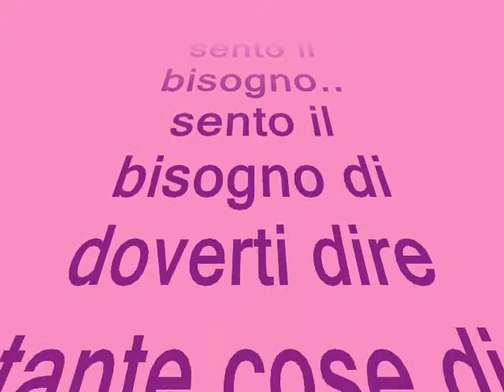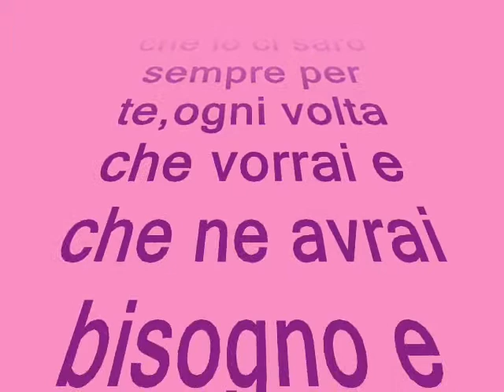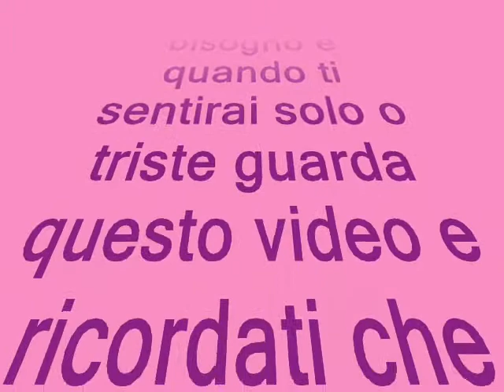moretta e neomelodiko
Fratmo sei la cosa + bella che ho! nn lasciarmi maiiiiiiiiiii. Io&Te..ormai x l'eternitàààà (L)